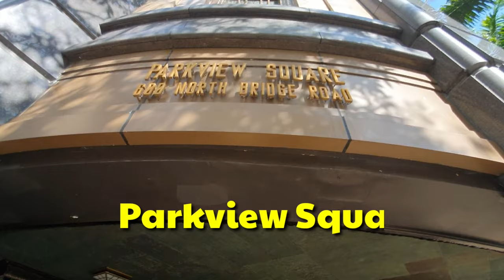Parkview Square | Singapore